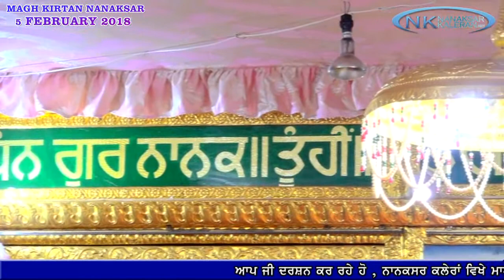SACHKHAND BHORA SAHIB NANASAR KALERAN 5 FEBRUARY 2018